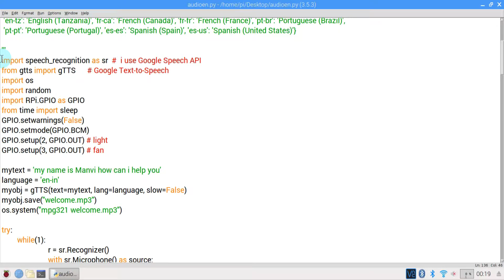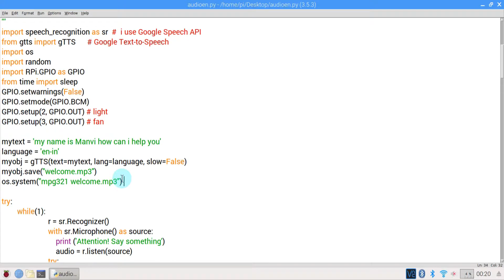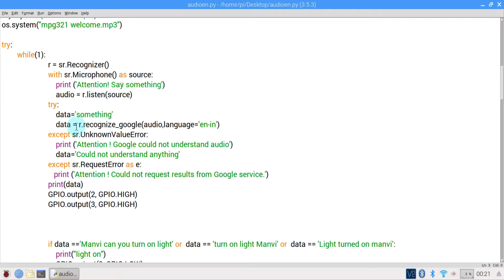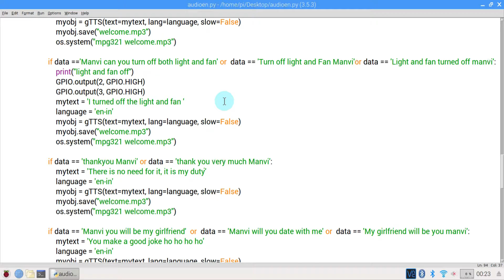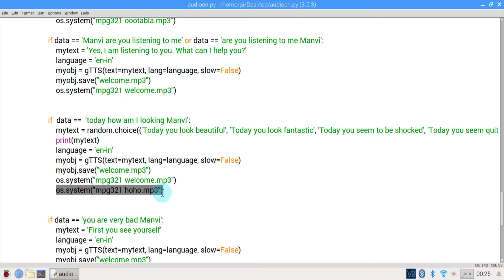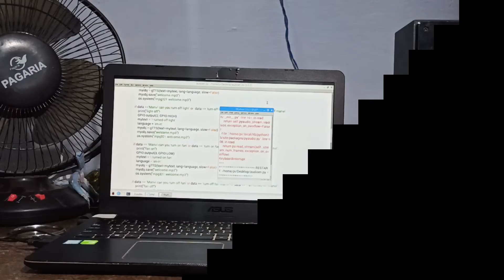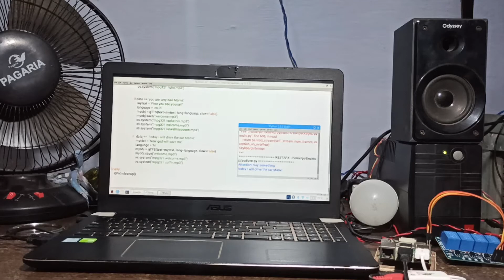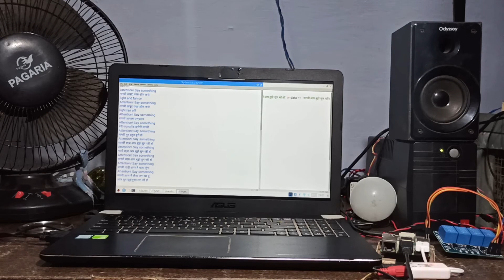Voice home automation using raspberry pi (language : English, Hindi) full tutorial | Experimentalist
This video is based on home automation using voice. You can control your home appliances eg. light, fan, etc through voice. I give the name Manvi to the home automation assistant. you can also ask the basic question to the assistant for eg. "Manvi can you listening to me" she says "yes, I am listening to you".you can ask only those question which you mention in your code. you can also fun with your assistant by asking funny questions, but you should mention these questions in your code.

intro part 00:00 - 1:30
for connection part 1:30 - 4:50
code explaination part 4:50 - 12:58
working part 12:00 - 14:48 (for English)
working part 4:50 - 17:32 (for Hindi)

For fun part see between 13:12 - 14:40 (for English)
For fun part see between 16:04 - 17:30 (for Hindi)

The project uses Google speech recognition(it convert your speech to text) and gtts which convert text to speech.
I use two languages English, Hindi(you can also use your language in which you are comfortable)

Download two libraries
1 - speech_recognition
2 - gtts(google text to speech)

for code go through my GitHub account:-